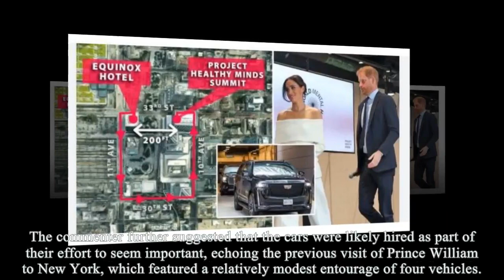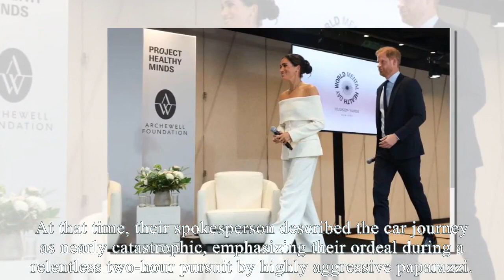Mayor Adams Laugh In Meg Face & Expose Lied About NYPD Escort: The Numberplate Is Not From Police